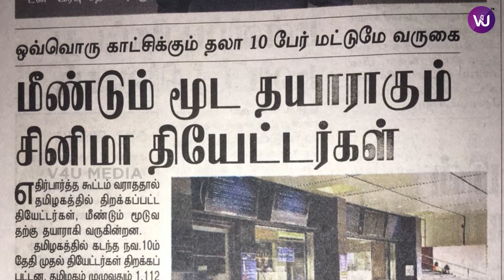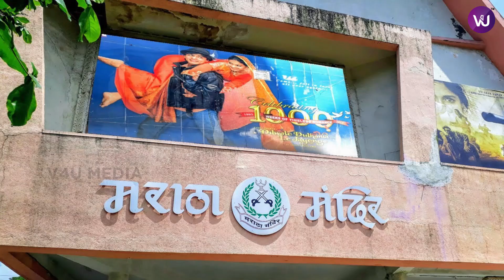மீண்டும் மூடப்படுமா திரையரங்குகள் ? | Cinemaavum Naanum with Riaz K Ahmed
Moon Mantra ,
Roshan Jain